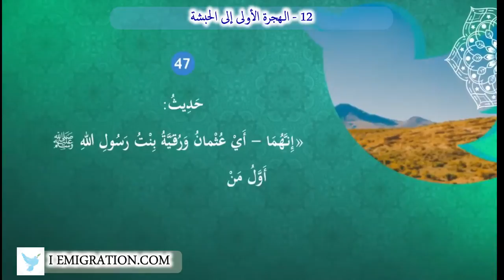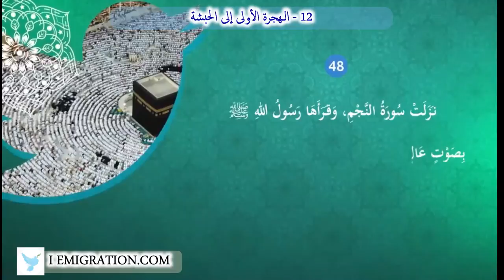12 الـهجرة الأولى إلى الحبشة